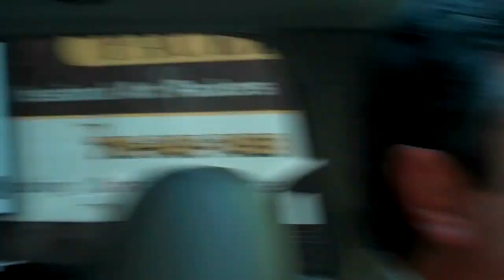The Best of The Ride Home (part one)